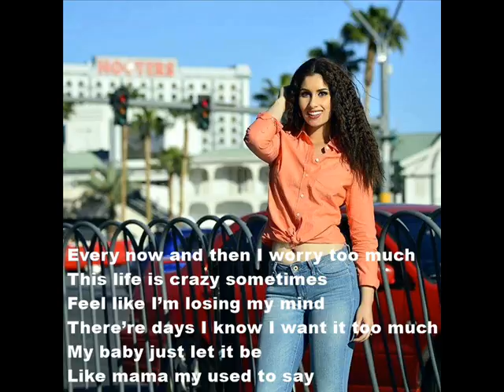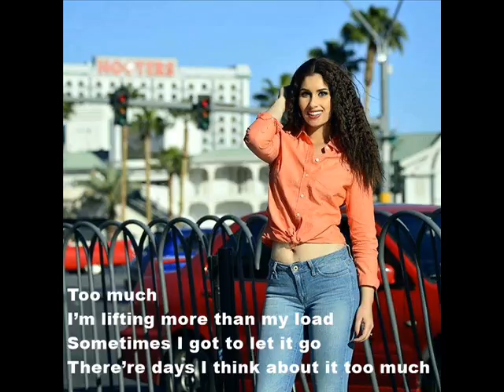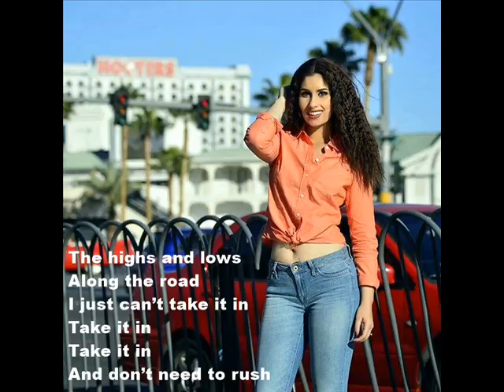Gigi Radics - Take it in (lyrics)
Gigi legújabb dalának lyrics verzióját láthatjátok.

Aki szintén szereti vagy rajong Gigiért, az a Facebook-on megtalálja a Gigiről vezetett rajongói oldalamat az alábbi linken
Minél többen vagyunk, annál jobb. :)

Dalszerző: Radics Gigi
Szövegíró: Johnny K Palmer
Hagszerelte: Dammo Farmer

Íme a dalszöveg is:
Every now and then I worry too much
This life is crazy sometimes
Feel like I’m losing my mind
There’re days I know I want it too much
My baby just let it be
Like mama my used to say

Breathe it slowly
Don’t let all this
Get you depressed
You know that we go work it out
Just lift your head
Fix your eyes on the horizon
You see the sun
You see the sun will rise again

I’m grateful for this life I know
I just can’t take it in
I’m so blessed living it
The highs and lows
Along the road

Every now and then I carry too much
I’m lifting more than my load
Sometimes I got to let it go
There’re days I think about it too much
You’ll see it’s better this way
Like my daddy used to say

And don’t need to rush
And take your time they say
Good things come your way if you wait
And if you can stand the test of time
You gonna learn to live your life with a smile